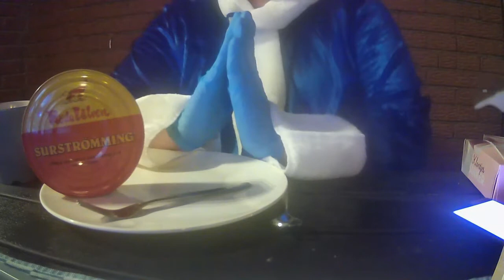Sumio's Surströmming Challenge & Sniper's Double Carolina Reaper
Twitch.tv/SumioSantana